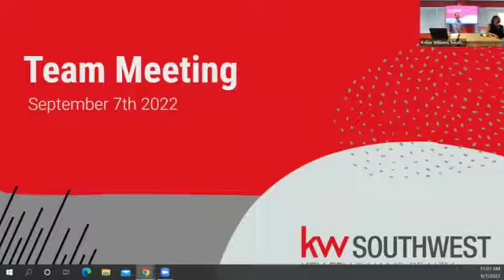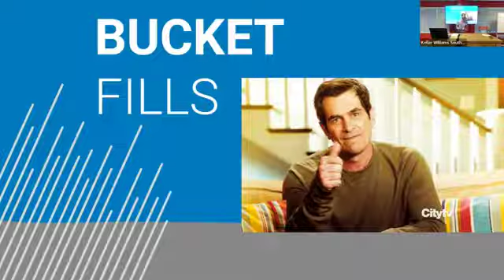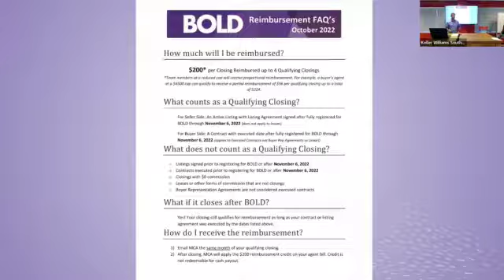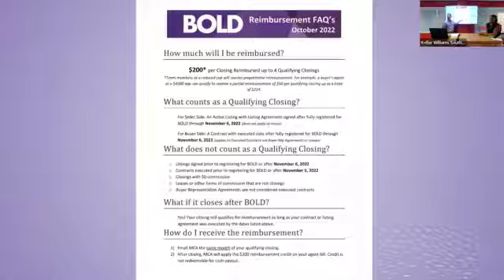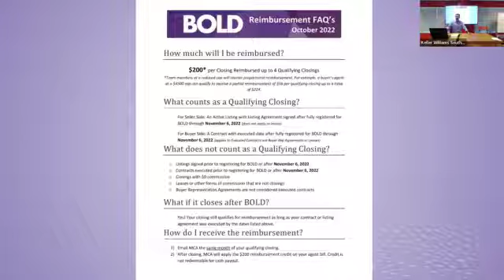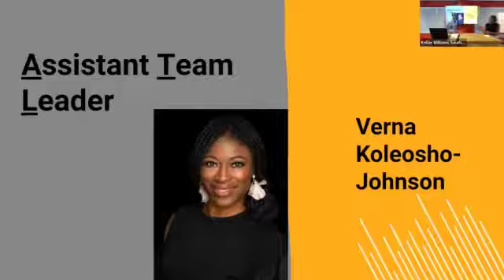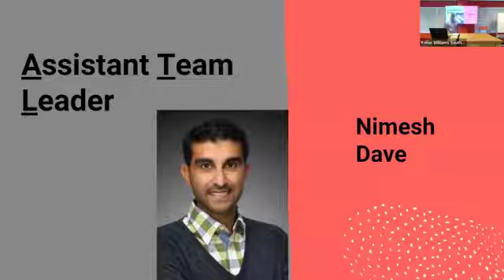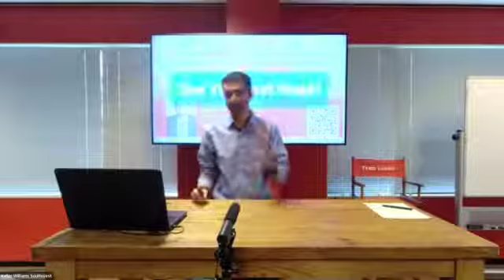Team Meeting Video Sept 7th 2022